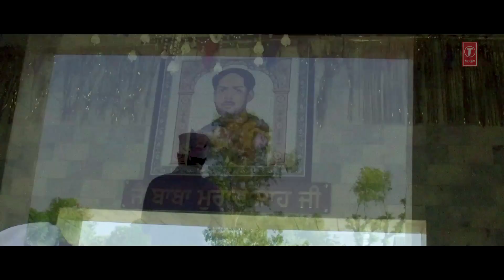Latest Punjabi Song 2016 | Saiyaan Raman Kapoor | T-Series Apna Punjab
Presenting Raman Kapoor Latest Punjabi Song Saiyaan composed by Deepak Saathi.

Song: SAIYAAN
Singer: RAMAN KAPOOR
Lyrics: SUNIL GOSAIN,NAND LAL KAPOOR
Director: SHABBY
Dop -Ashish Rai
Production - kuldeep Chauhan
Mixing & Mastering - Bsanj

Set " Saiyaan" song as your caller tune sms SAIYN1 To 54646
Set " Saiyaan - Ishq Tere" song as your caller tune sms SAIYN2 To 54646
Set " Saiyaan - Koi Kenda Chal Makke" song as your caller tune sms SAIYN3 To 54646
Set " Saiyaan - Koi Kenda" song as your caller tune sms SAIYN4 To 54646

Operator Codes:

1. Saiyaan

2. Saiyaan - Ishq Tere

3. Saiyaan - Koi Kenda Chal Makke

4.  Saiyaan - Koi Kenda